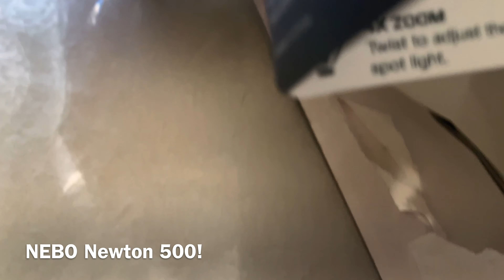Double unboxing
0:00 - NEBO Newton 500
1:44- Craftsman Pivothead